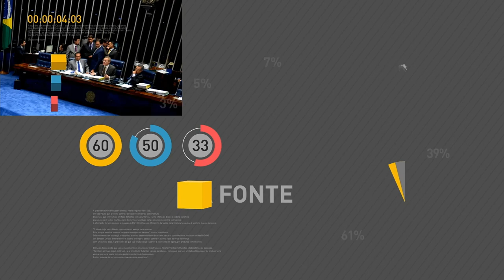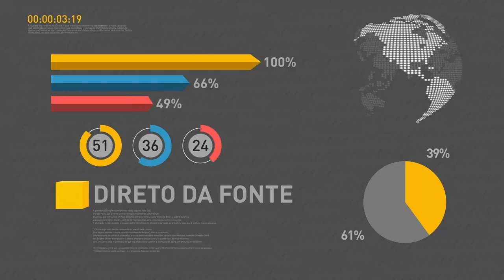BOLETIM REPÓRTER NBR 19h - 14 de fevereiro de 2018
REPÓRTER NBR 19h - 14.02.18: As Forças Armadas já estão trabalhando para enviar o quanto antes a Roraima mais  equipes de militares que vão ajudar no apoio humanitário aos venezuelanos. Veja também: a Indonésia vai comprar carne bovina do Brasil. O país asiático tem 265 milhões de habitantes, é o quarto mais populoso do mundo.